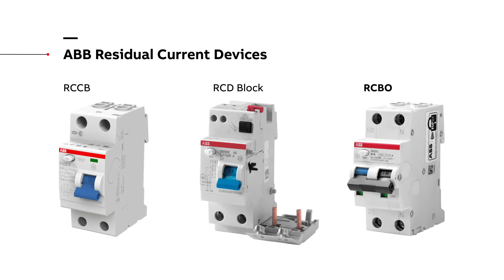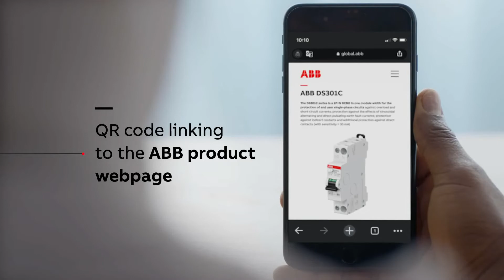RCBO DS301C series - The 'Slim' solution to protect people and equipment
Discover ABB’s new range of RCBOs in a single module width only. This new range covers the increasing worldwide need to protect circuits in a compact electrical protection board. Furthermore, this range offers free space to welcome future devices such as home automation.